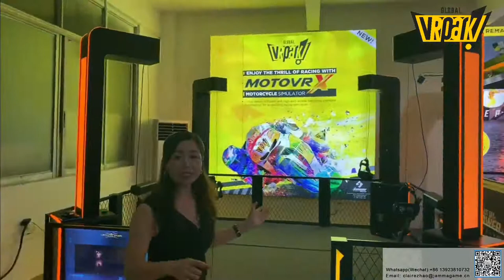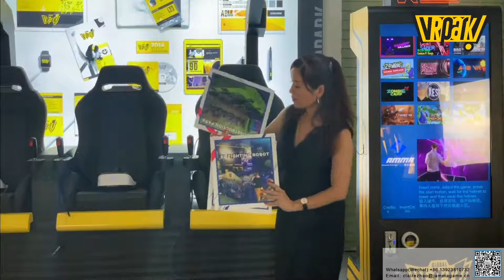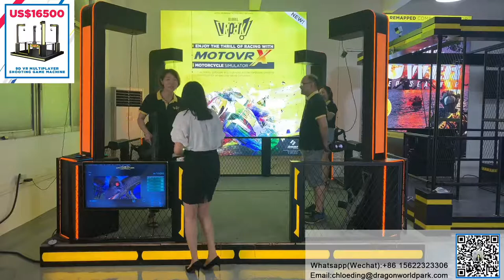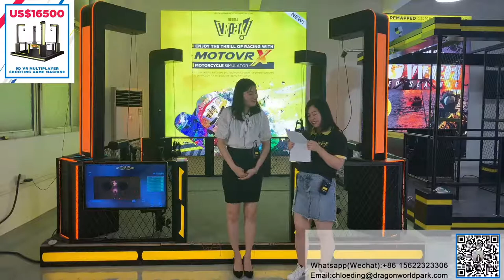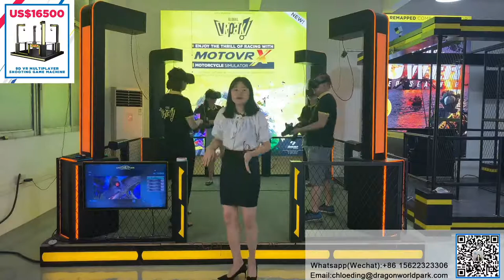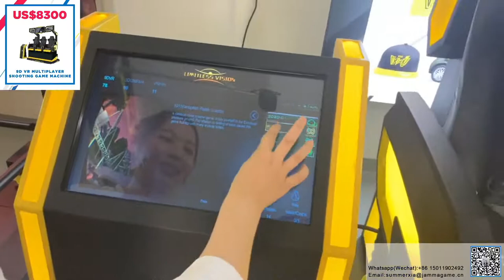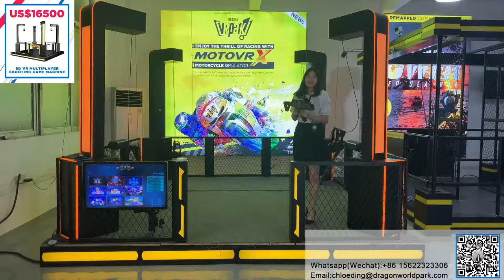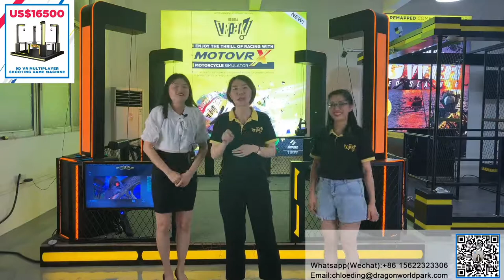Jamma Amusement Co.,LTD